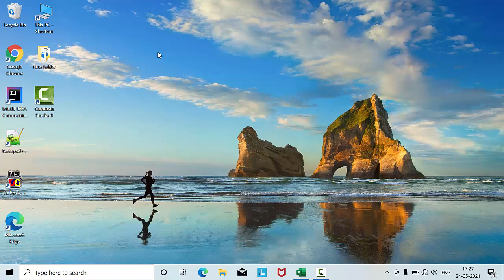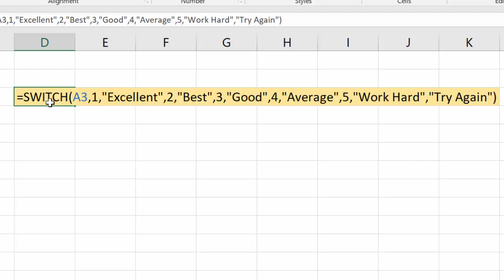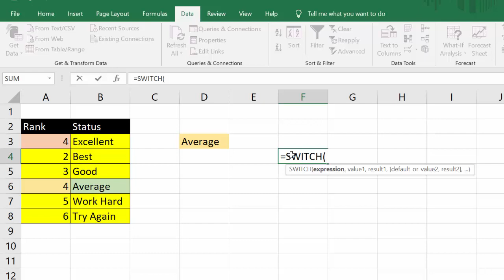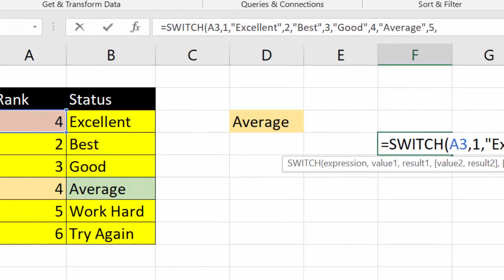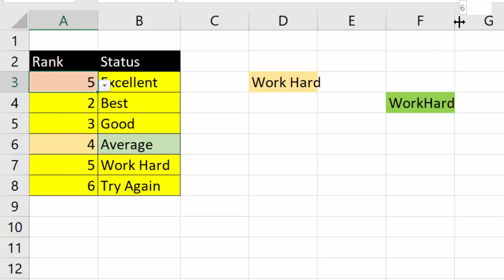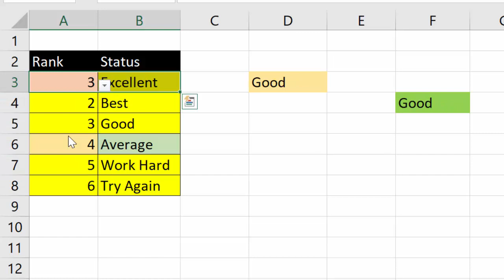How to use switch formula in Microsoft Excel@COMPUTEREXCELSOLUTION